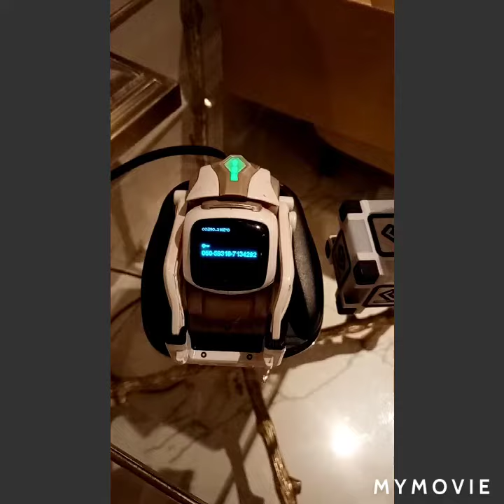COSMO MINI ROBOT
Guy's you can enyoy to play with COSMO he has a camera he can follow you where ever you go, he can play also a block's you need to connect cosmo in your mobile. God bless everyone